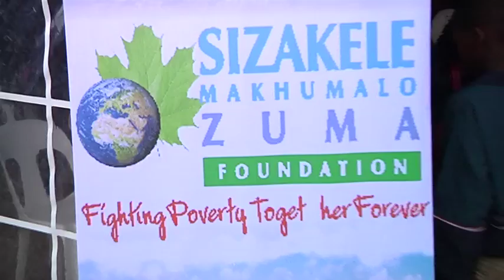President Jacob Zuma hands over houses built by Sizakele MaKhumalo Zuma Foundation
President Jacob Zuma hands over houses built by Sizakele MaKhumalo Zuma Foundation for the poor families in Nkandla, 10 August 2013